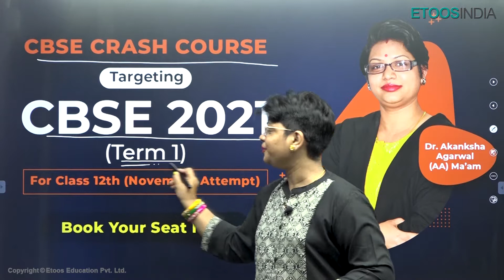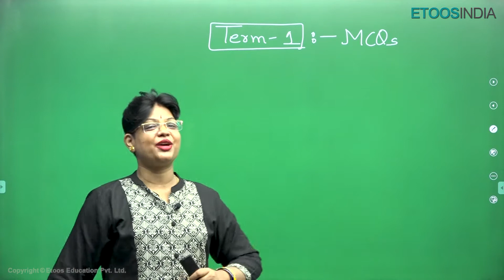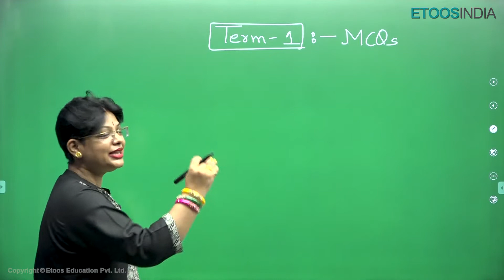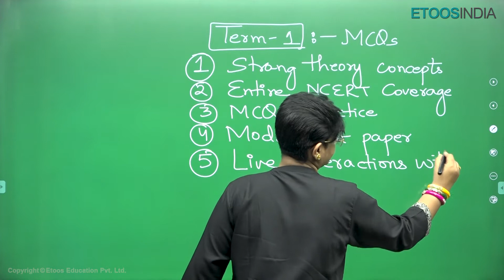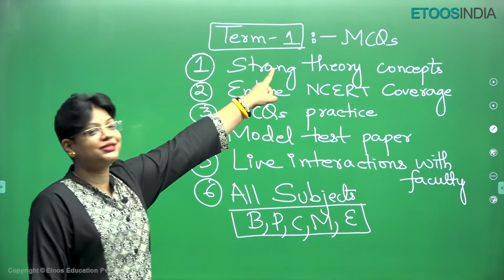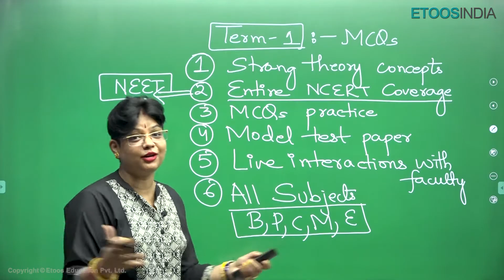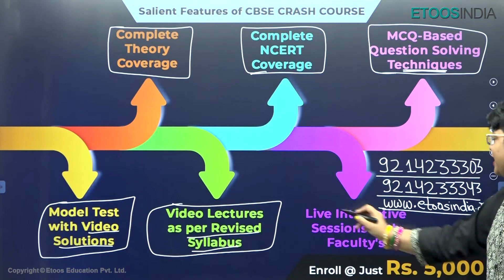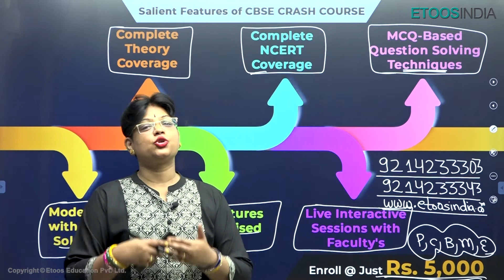Term 1 - CBSE 2021 | CBSE Crash Course for Class 12th November Attempt | Etoosindia